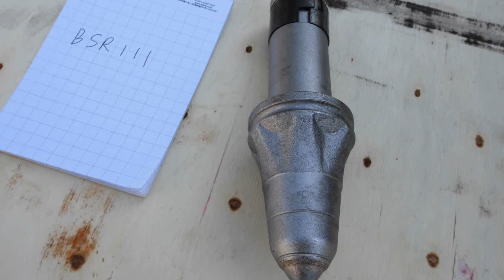small underground boring machine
Horizontal earth boring machine as well as horizontal Road Boring Machines, underground earth boring equipment and a Underground earth boring machine. We can supply you with your Earth Boring Tools, Earth Boring Equipment, and Earth Boring Machines...